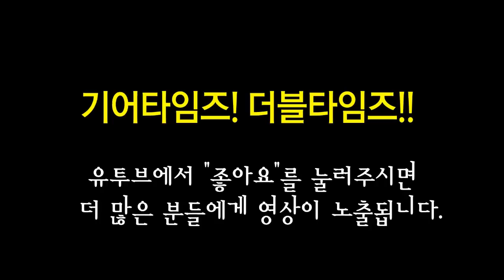아이바네즈 Ibanez 일렉기타 RGD3127